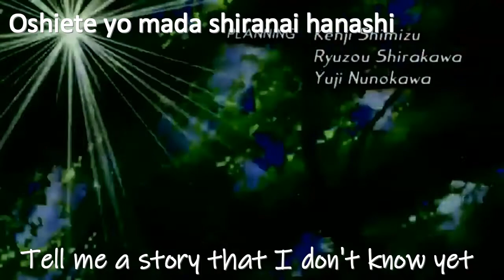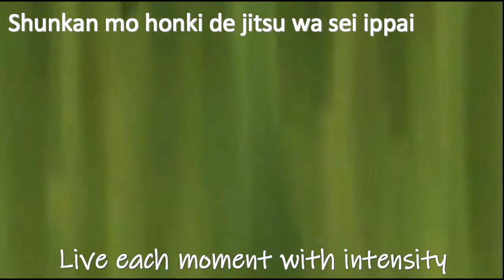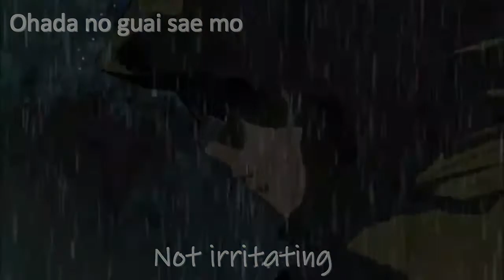Gakkou no Kaidan - Grow Up (Opening English Sub)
Video Resubido
Creador y Editor: Frank O